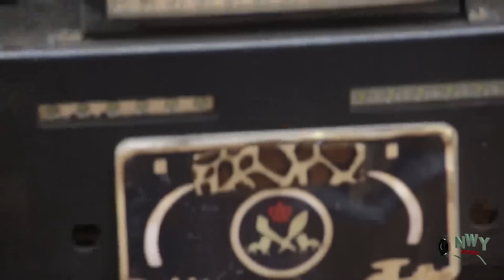How D Poor Rejected Student Became A Medical Doctor & Married D Princess 5&6 - Mike Godson Movie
How D Poor Rejected Student Became A Medical Doctor & Married D Princess - Mike Godson Movie